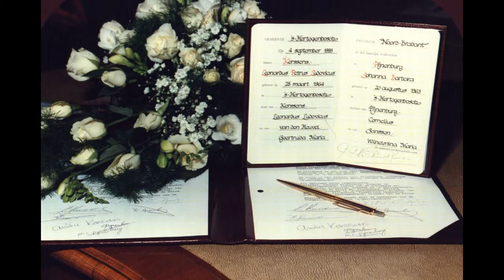Marco Borsato - Zij (1993 Bruiloft Leon en Annie deel I)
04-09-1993 Deel 1 van onze bruiloft. een onvergetelijke dag. Nu 2024, nog steeds getrouwd, hebben we 3 dochters en op dit moment 1 kleinzoon Milan en 2 kleindochters Roxy en Lexy. Hoezo tevreden!